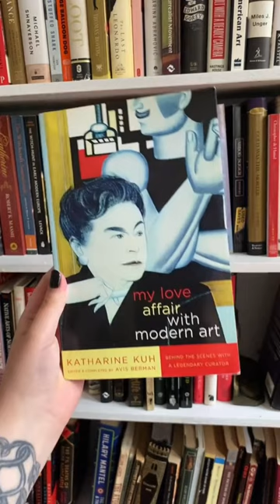My Love Affair with Modern Art - Katharine Kuh